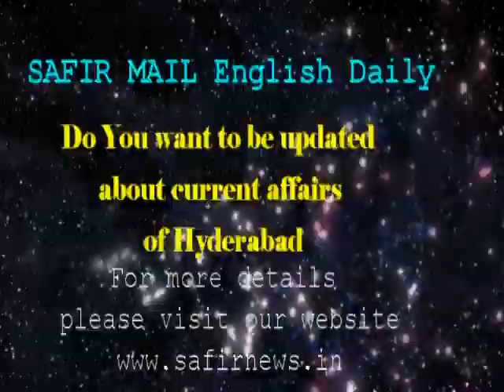MBT Yakutpura Candidate Farhat Khan Speech At Madannapet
MBT Yakutpura Candidate Farhat Khan Speech At Madannapet Eid Gah on 8th April 2013